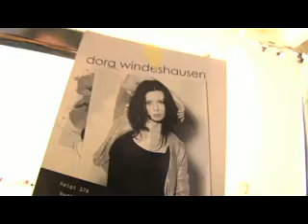Terre Bleue Event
Terre Bleue Event 10 Years